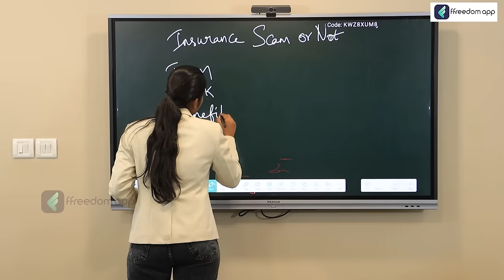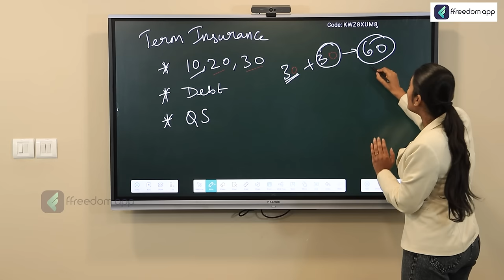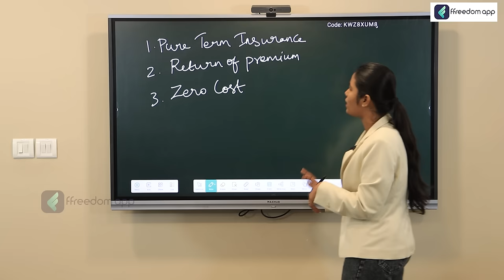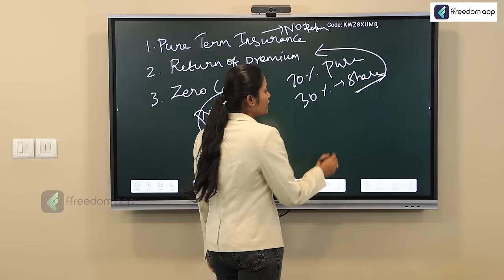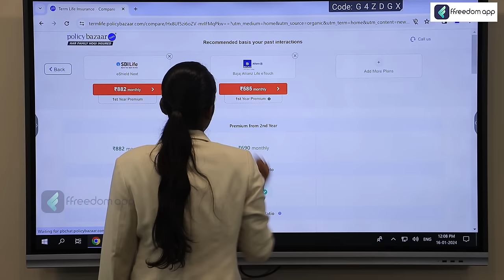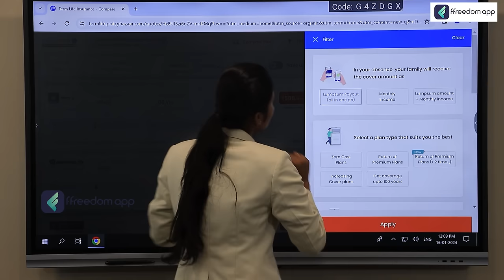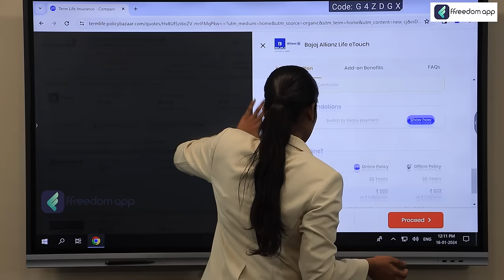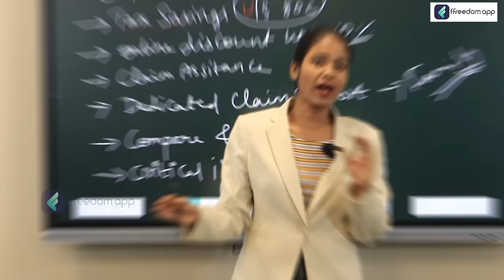Don’t Buy Insurance Without Watching This | Term Insurance Scam or Not | Yuvarani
In this video, we explain how to choose the right term life insurance for your future. Many people are unsure about how to navigate the process, so we'll break it down clearly and help you select the best option for your needs. This video is a must-watch! It's an investment in your future financial security.